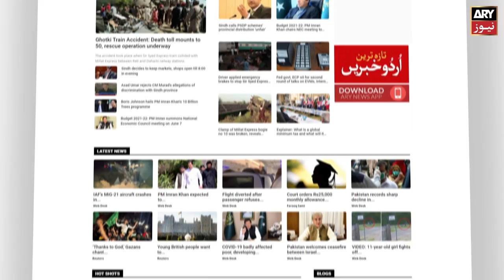Chaudhary Tanvir: PML-N leader caught trying to flee abroad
KARACHI: Pakistan Muslim League Nawaz (PML-N) leader Chaudhry Tanvir has been arrested at Karachi’s Jinnah International Airport when he was trying to flee abroad, ARY News reported on Friday.